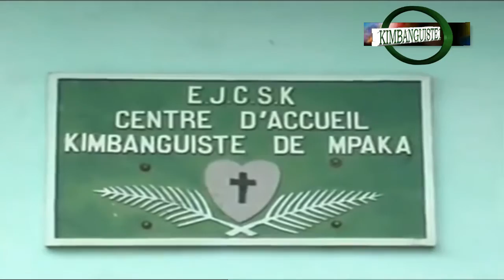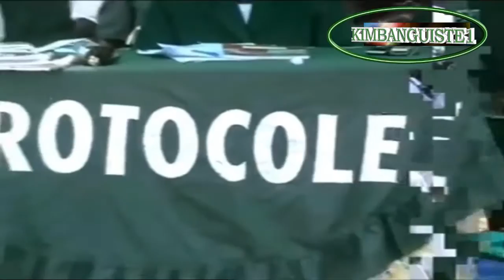SPIRITUALITE N°16 DE LA TERRE SAINTE PROMISSE DE NKAMBA POUR NOUS KIMBANGUISTE A POINT NOIRE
POINT NOIR A CONGO BRAZZA
Simon Kimbangu, né le 12 septembre 1887 à Nkamba près de Mbanza-Ngungu et décédé le 12 octobre 1951 à Élisabethville (actuelle Lubumbashi), est un leader religieux congolais. Né dans l'État indépendant du Congo (futur Congo belge), il devient prédicateur dans les années 1920 et commence son ministère de prédication et de guérison le 6 avril 1921 à Nkamba. Son enseignement donnera par la suite naissance au kimbanguisme.

Joseph Diangienda Kuntima, chef spirituel et représentant légal de l'église kimbanguiste, né le 22 mars 1918 à Nkamba en République démocratique du Congo et mort le 8 juillet 1992 à Genève en Suisse. Troisième fils de Simon Kimbangu et de Marie Muilu Kiawanga, il dirigea l'église Kimbanguiste avec ses deux frères: Charles Kisolokele Lukelo et Salomon Dialungana Kiangani, du 24 décembre 1959 à au 8 juillet 1992.

Depuis 2001, le chef spirituel et représentant légal de l'Église kimbanguiste est Simon Kiangani Kimbangu, fils de Salomon Dialungana Kiangani, ayant occupé les mêmes fonctions de 1992 jusqu'à sa mort en 2001. Les autres petits-fils de Simon Kimbangu, au nombre de 25, assistent leur frère aîné en tant que Conseiller direct du Chef Spirituel.
En 1910,
Simon Kimbangu prophétisa qu'il allait renaître en 1918 : ce fut fait et le second Simon Kimbangu s'appelait Diangienda Kuntima Joseph.

En 1921,
Au bord du ruisseau Luenda, près de Lukengo, Papa Simon Kimbangu révéla, à son ami Simon Nsumbu de Lukengo qu'il allait renaître encore, mais cette fois-ci dans la famille de Simon Nsumbu.
Papa Diangienda Kuntima Joseph confirma publiquement en 1951 la naissance du troisième Simon Kimbangu.
Cette naissance eut lieu le 12 octobre 1951.
Le troisième Simon Kimbangu, appelé Simon Kimbangu Kiangani, naquit dans le foyer de Papa Dialungana Kiangani Salomon et Mama Kiwasisulua Kisika Marie, nièce de Simon Nsumbu.

Kimbangu I (1887), Kimbangu II (1918) et Kimbangu III (1951) sont tous les trois des oints de Dieu.
Dans la foi Kimbanguiste, ces trois Kimbangu sont en réalité Simon Kimbangu, le Saint-Esprit.